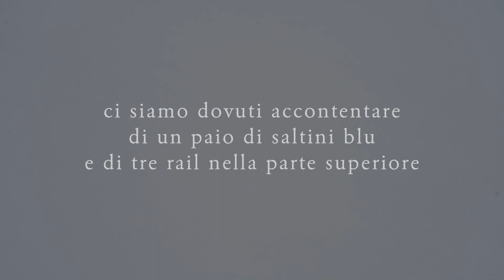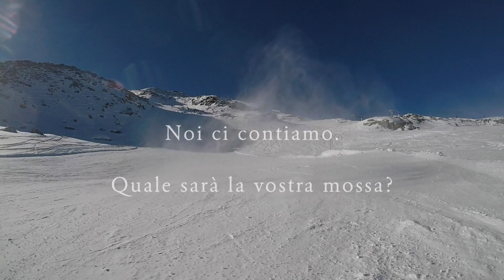Winter Season 2016/17 in Madesimo - Final Video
Location: Madesimo (SO)

Fate girare questo video, abbiamo bisogno di essere ascoltati❗ 💣🙌⛄